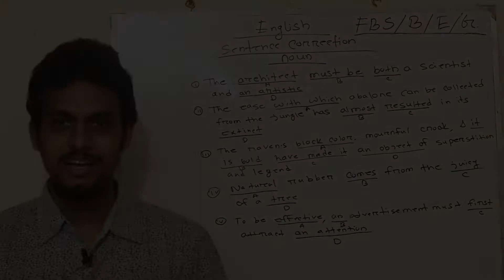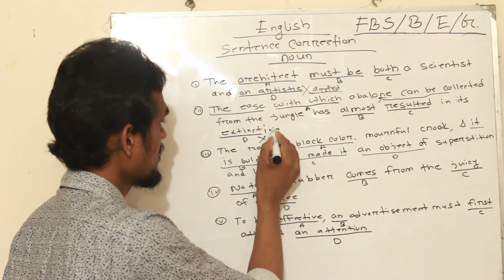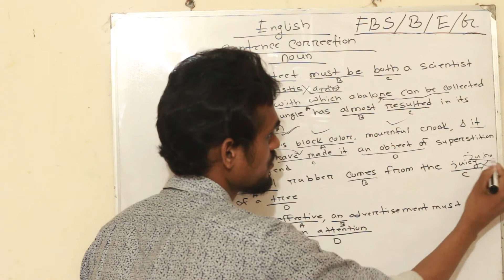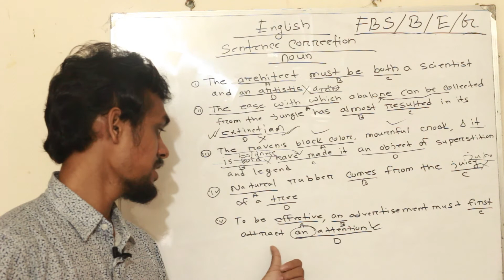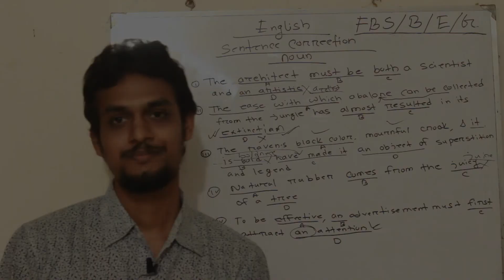English Sentence Correction(Lecture-04) ** For JU and BUP admission test**